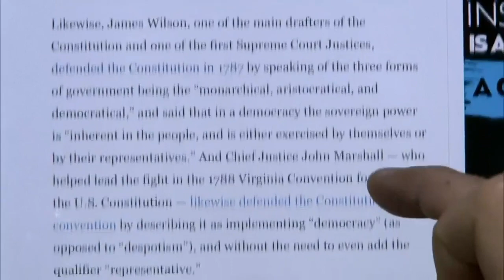John McArdle Gives Caller Chapter and Verse on the Republic Vs. Democracy Talking Point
July 15, 2021 Washington Journal | Joel from Idaho is upset that people call the United States a democracy. Host John McArdle provides a succinct explanation of how that talking point is flawed.